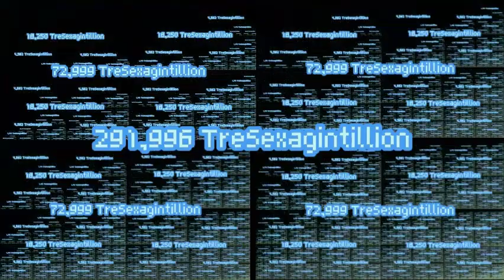Klasky csupo Continues to 306 QuinSexagintillion times